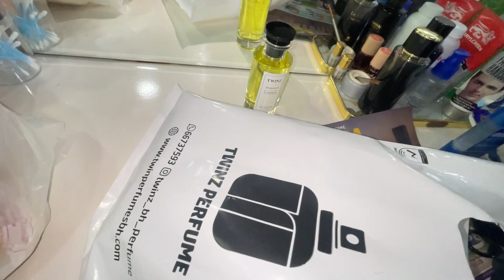Surprise gift for wedding anniversary📦💐🌷📦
Surprise😮gift for wedding anniversary📦💐🌷📦 Chicken soup at home
Surprise gift from husband
Surprise anniversary gift
My wedding anniversary
Chicken soup in winter
Chicken vegetable soup recipe
Anniversary special
anniversary surprise gift